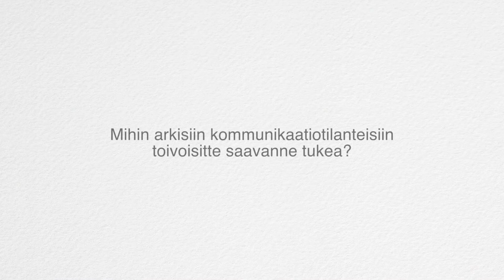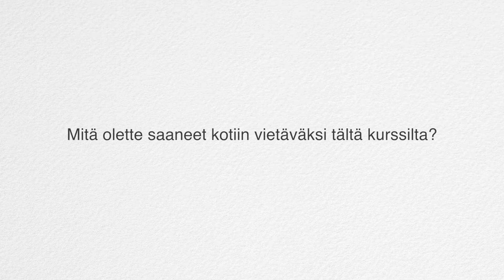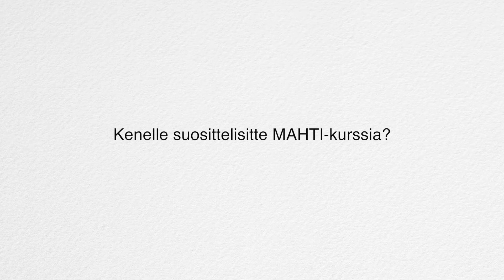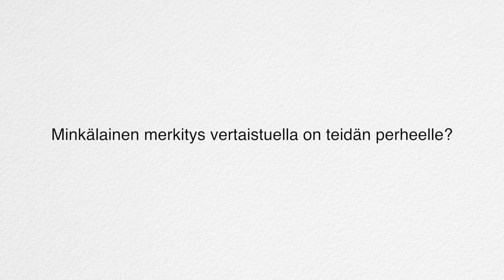Vuorovaikutusta ja vertaistukea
Tietoa, yhteistä kieltä, vertaiskokemuksia ja laatuaikaa. Perheet löytävät MAHTI-sopeutumisvalmennuskursseilta tärkeitä tuliaisia arkeen.

Video: Tukiliiton Paikka auki -mediatiimi, eli Joona Laiho, Jonna Nieminen ja Riku Seppälä.